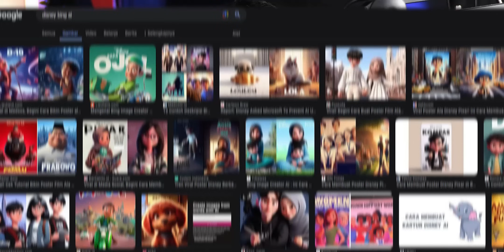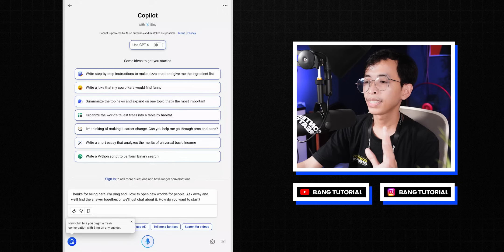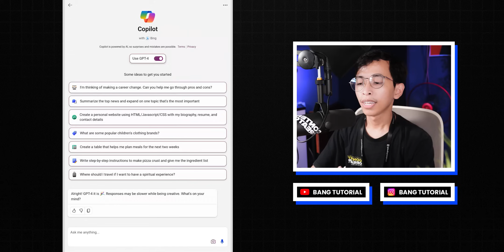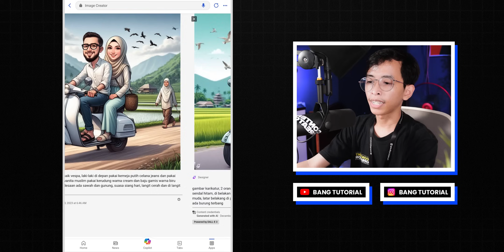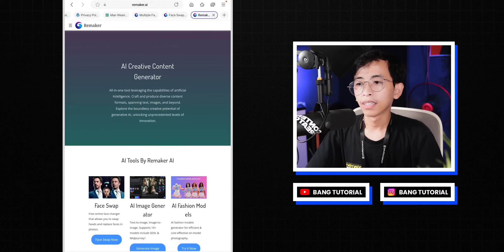Cara Membuat Gambar Karikatur (Wajah Sendiri) dengan AI Bing - Tutorial AI Bing #1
Kali ini kita akan membahas tutorial cara membuat gambar karikatur dengan wajah sendiri menggunakan AI Bing. Jadi kalau teman-teman mau wajah yang dari gambar AI bisa mirip dengan wajah kita itu ada triknya. Triknya adalah hasil gambar dari AI Bing akan kita masukkan ke website Remaker.ai untuk mengganti wajahnya dengan wajah kita.
Hasil gambar ini bisa teman-teman jadikan sebagai hiasan dinding atau sebagai kado ulang tahun.

Timestamp:
intro 0:00
Download AI Bing 0:42
Membuat akun Bing 1:06
Info bikin gambar AI 1:28
Promp gambar karikatur 2:03
Merubah gambar mirip wajah sendiri 3:53
Hasil akhir 4:53
Closing 5:10